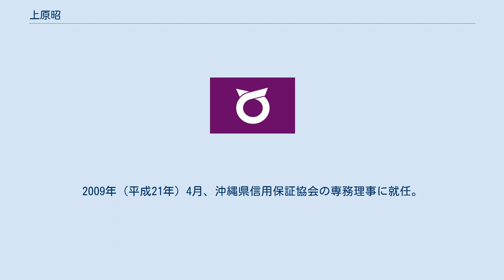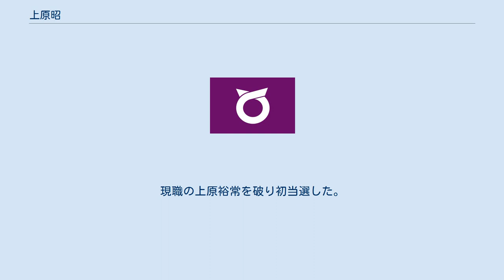上原昭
上原 昭（うえはら あきら、1950年1月7日 - ）は、日本の政治家。
元沖縄県糸満市長（1期）。
県内9市の保守系市長で構成された市長連合「チーム沖縄」のメンバー。
 沖縄県糸満市出身。
糸満高校を経て、1974年（昭和48年）3月、東京大学経済学部卒業。
同年4月、沖縄県庁に入庁。
2009年（平成21年）4月、沖縄県信用保証協会の専務理事に就任。
2013年（平成25年）6月から2015年（平成27年）6月まで、那覇空港ビルディング株式会社の非常勤会長を務めた。
 2015年（平成27年）11月26日、糸満市長選挙に出馬する意向を表明。
 2016年（平成28年）6月5日に行われた市長選挙に自由民主党とおおさか維新の会の推薦を受けて無所属で出馬。
現職の上原裕常を破り初当選した。
7月6日、市長就任。
 ※当日有権者数：44,699人 最終投票率：59.42%（前回比：-1.41pts） 2020年（令和2年）、再選を目指して自民党・公明党の推薦を受けて市長選に立候補するが、前市長や元市長らから支援を受けている前市議の當銘真栄に敗れ落選した。